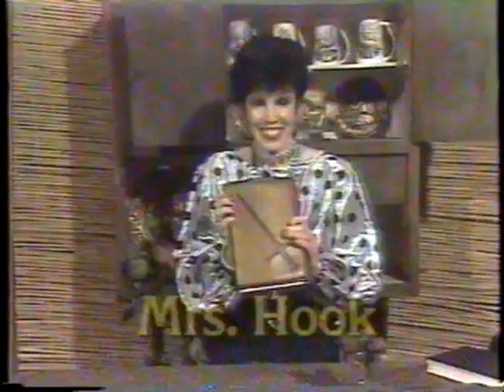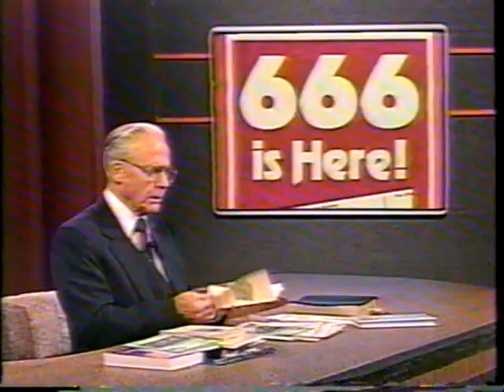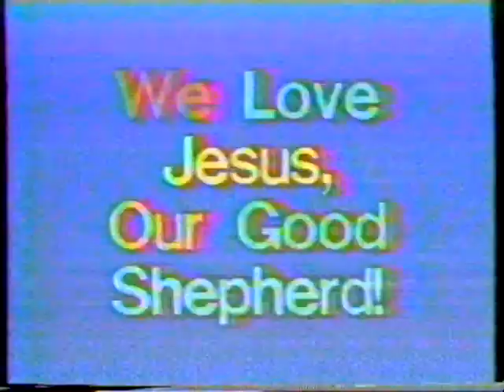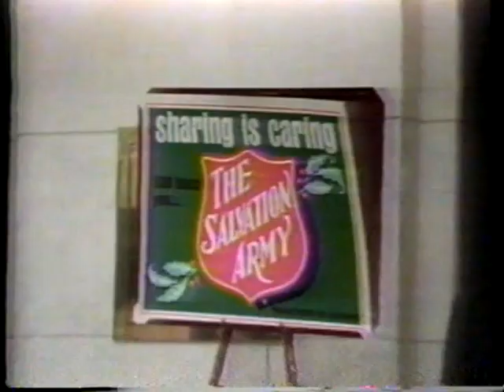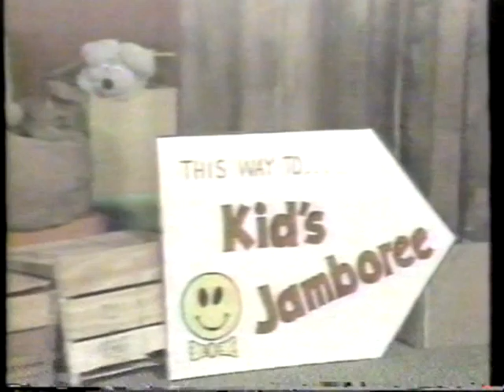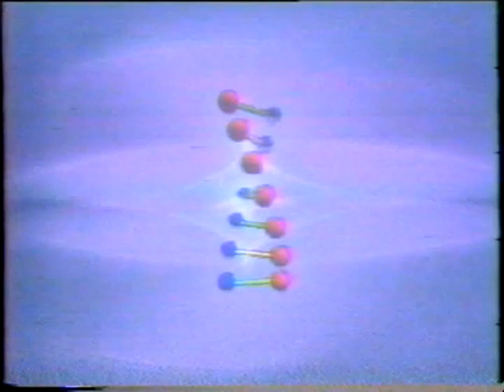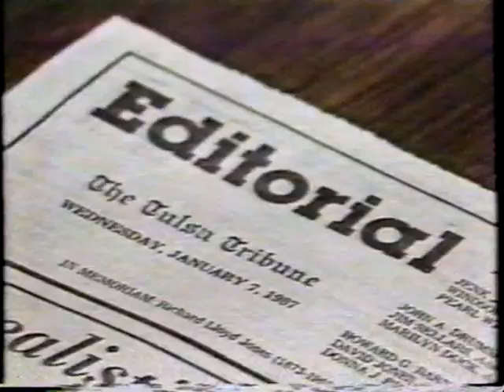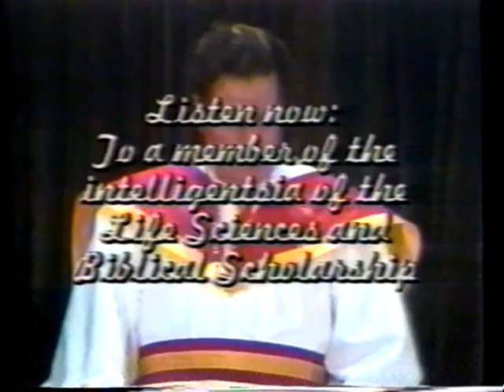Perverse Preachers, Fascist Fundamentalists And Kristian Kiddie Kooks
This is a better print than others on Youtube.

Warning! Youtube has forced censorship of the Mary anti-commie cartoon. It needed to be edited out to show it in most places.

Zontar.net